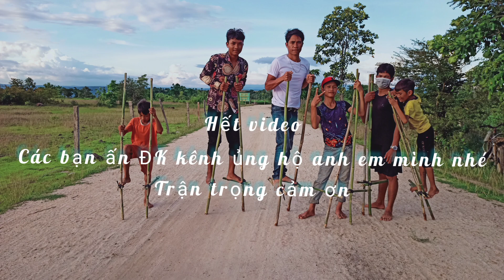Trò chơi đi cà kheo-Trò chơi tuổi thơ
Trò chơi đi cà kheo-Trò chơi tuổi thơ.chao tất cả mọi người nhé chúc mọi người buổi tối vui vẻ